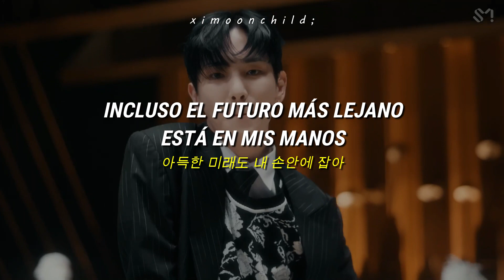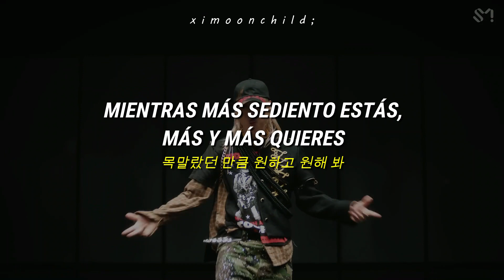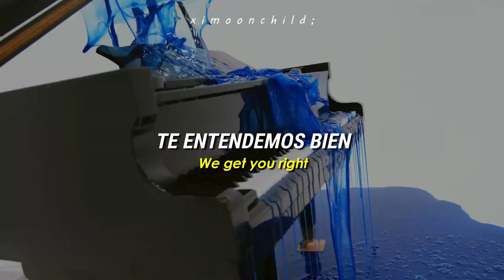SHINee (샤이니) - 'HARD' || (Traducida al español + Hangul Lyrics)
↳ ❝Me siento como una estrella de rock❞

╭──          Lyrics           ──╮
Bring the fire
거침없이, yeah (Hey, woo)
기나긴 밤 이겨냈지 (이겨냈지)
선명한 너의 그 상처는 빛났어
Oh, 주먹 쥐고 턱을 올려
그래 Ad Astra
아득한 미래도 내 손안에 잡아
Feeling like a rockstar

Lights on us
쏟아지는 갈채속의 fire
We go, we go, we go hard

Hard like a criminal, hard like the beat
Hard like my flow, 너도 원했니
밤이 녹을 만큼, 뜨겁고 진한
새로운 히트, 멈추지 못 했다지?
Hard like my flow, 구미 당겼지
Yeah, 멋 내 봐 맛을 봐, 누가 누가 와
너를 놀래키나 we go hard (Hard)

걸음은 King Kong
그 놈 참 물건
잠시 한 눈 좀 팔아도
다시 champion
왕관은 주인을 되찾아내
세상의 끝까지
Yeah, we don't stop
Oh, 시간이 아까워 tick-tock
서둘러, sold out
목말랐던 만큼 원하고 원해 봐

Lights on us
걸어 나와 네 순간을 마셔
We bring the fire

너를 놀래키나 we go hard

같이 가볼까
되감을 순 없어
지금 이 순간만 기억해 줘
No looking back
넌 알잖아
미쳐 봐 날아 봐
우린 강해
We get you right

K.O
We gon’ knock you out
거기 M.C count down to zero
Yes, sir

 ─┉─ Tags ─┉─
SHINee
SHINee subtitulada al español
SHINee Korean lyrics
SHINee English lyrics
SHINee sub español
HARD
HARD subtitulada al español
HARD lyrics
HARD English lyrics
HARD al español
HARD sub español
HARD MV
SHINee HARD
SHINee HARD lyrics
SHINee HARD English lyrics
SHINee HARD Sub español
SHINee HARD al español
SHINee HARD traducida al español
SHINee HARD letra
SHINee 가사
샤이니
샤이니 HARD
샤이니 가사
샤이니 HARD 가사
HARD 가사